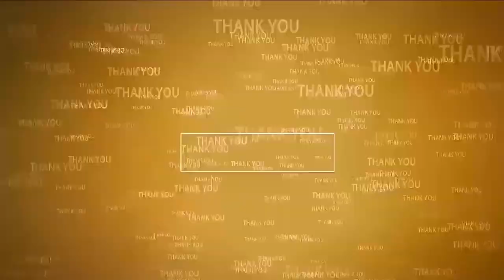విద్యార్థుల ప‌ట్ల నిర్ల‌క్ష్యం వ‌హిస్తే ఊరుకోం...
- మంచి ఆహారం, ఆరోగ్యం అందించాలని ఆదేశించిన ఎంపీడీవో బాలాజీ
- ఇస్క‌పాళెంలో బీసీ వెల్ఫేర్ హాస్ట‌ల్‌ని ఆక‌స్మిక త‌నిఖీ చేసిన ఎంపీడీవో, పీహెచ్‌సీ వైద్యాధికారిణి